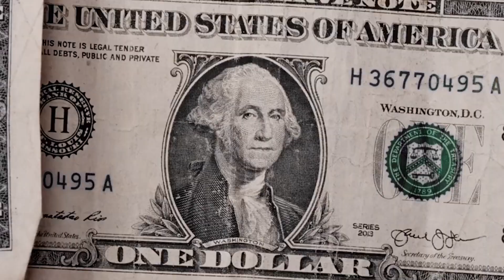Invisible Man Takes Advantage Of Hot Girls